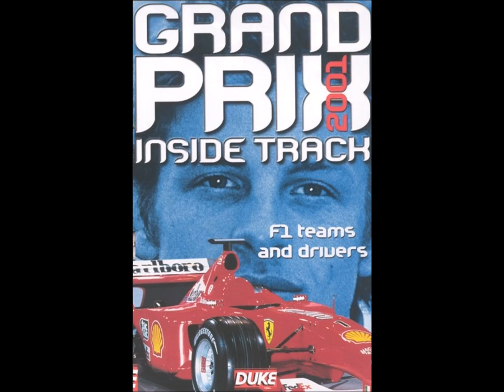Dominique Guiot & Eric Mallet - Overdub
Grand Prix Inside Track 2001 - F1 Teams And Drivers [VHS released by Duke Video in 2001]